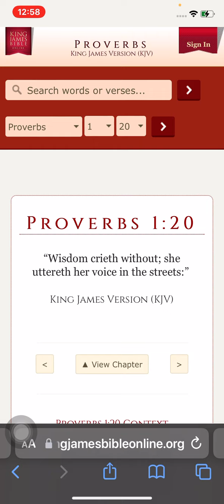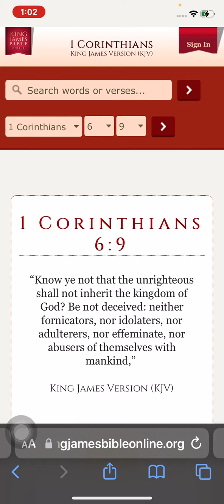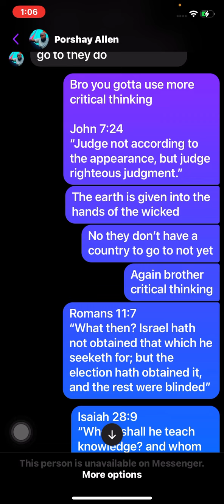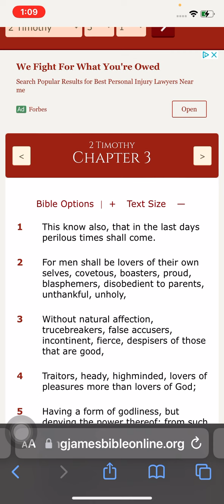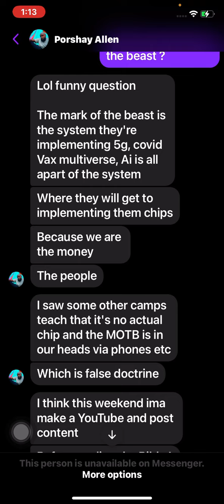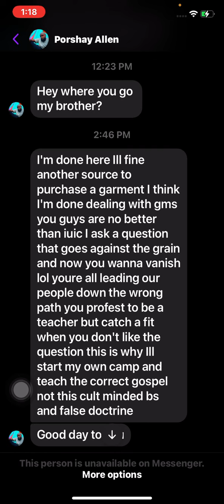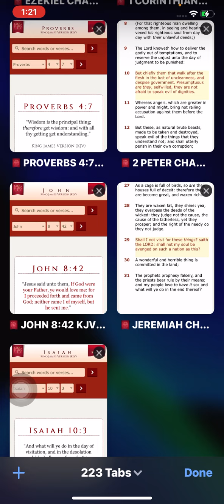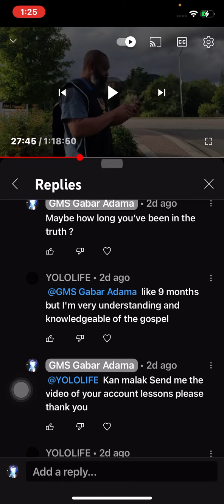He that has an ear let him hear￼